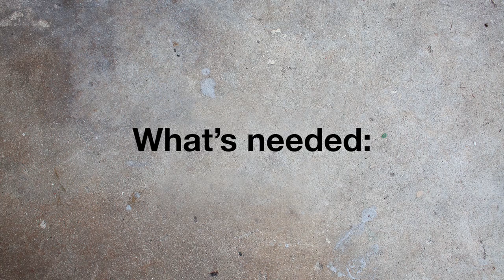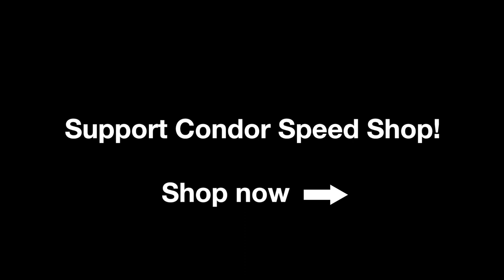Brass Caliper Guide Bushing Install - E30 - Condor Speed Shop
Our steel guide pins and brass bushings eliminate caliper twisting caused by the rubber guide pin bushings. Precision machined brass guide bushings and Military grade retaining clips allow your calipers to squeeze evenly on both sides of the brake rotor, resulting in much longer pad life and more consistent brake pedal feel. These are a must if you race your BMW. Fits all front and rear BMW factory sliding single calipers made by ATE.

WILL NOT FIT: Girling E30 318/325 calipers, E28 M5, E24 M6, 850csi, E9x M3, E92 335i front calipers or 135i optional front 6-piston calipers.